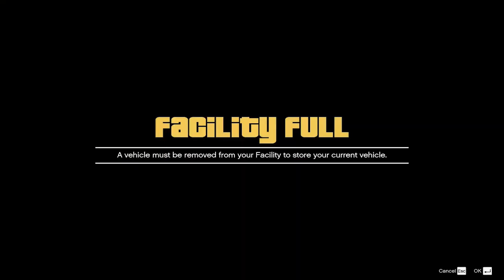GTA 5 ONLINE | *NEW EASY SOLO CAR DUPLICATION GLITCH AFTER PATCH 1.67